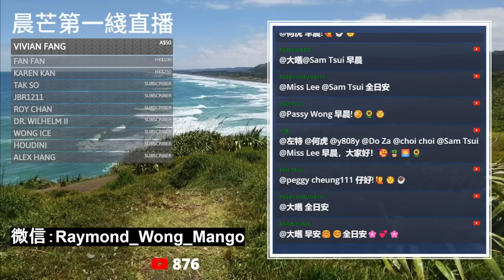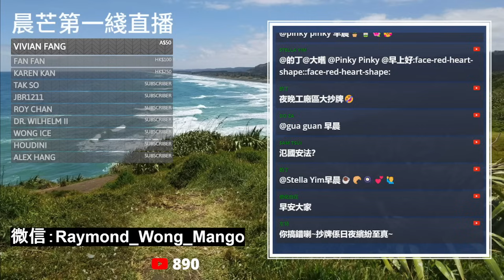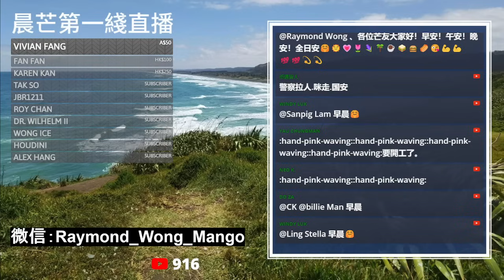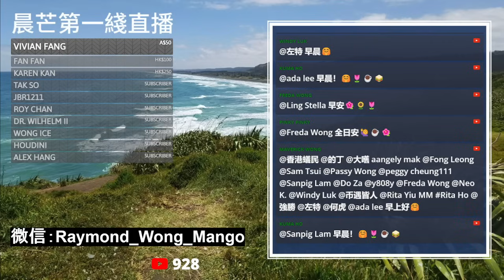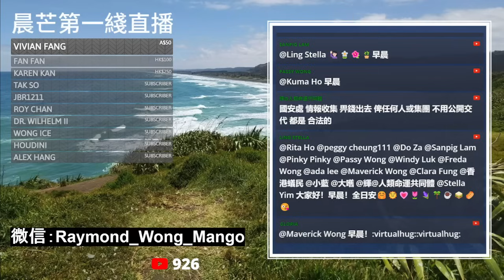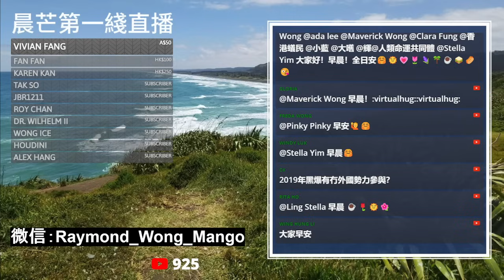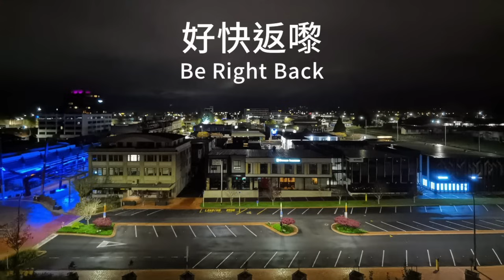20240326D 消息：警方舉辦前線警員講解會！強調執法必嚴！違法必究！有效執行國安相關法律！前線警員經常會見到人犯《國安法》《廿三條》？